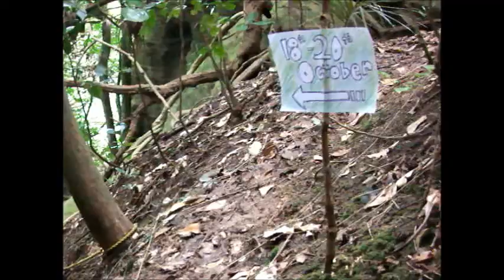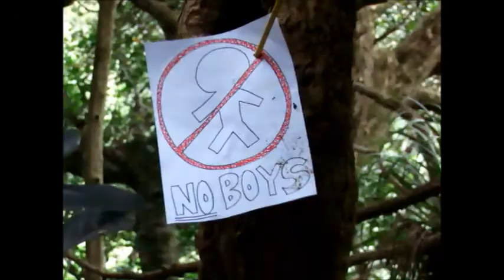Hydrate Promo Video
Get ready for an awesome weekend!